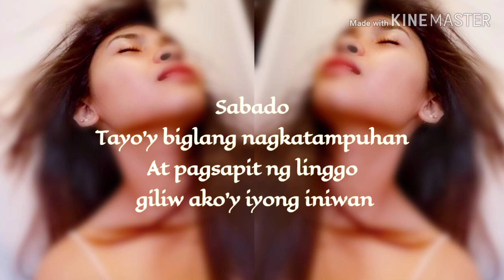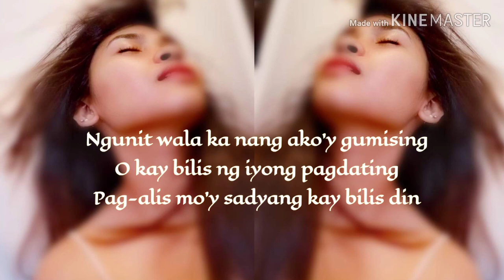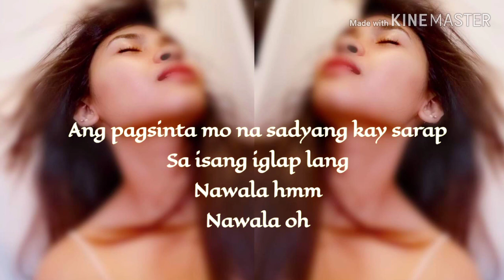Isang Linggong Pag Ibig(lyrics)song by:kz tandingan